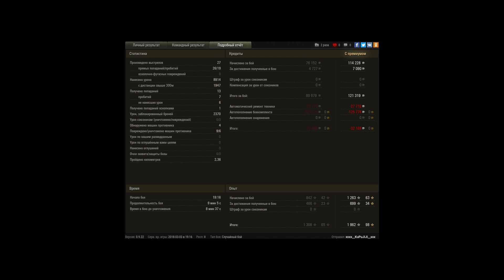ИС-7, Степи, Стандартный бой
Игрок: xxxx__KuPuJIJI__xxx [XAWK]